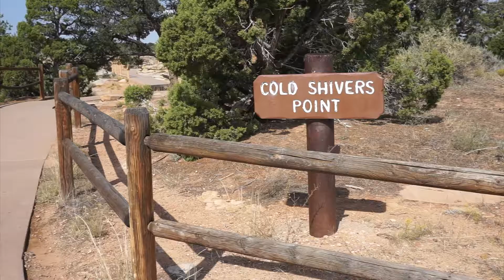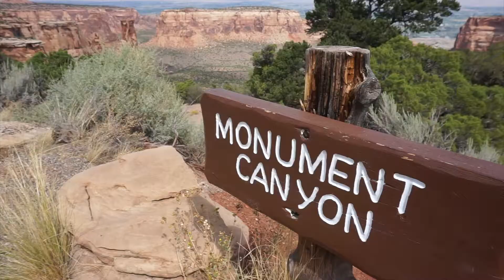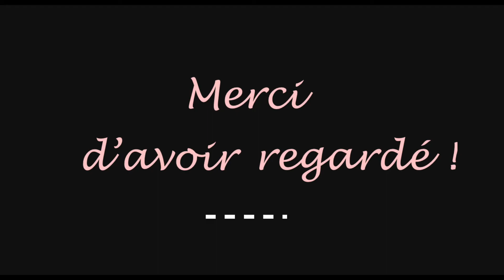Colorado National Monument (Vlog)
Petite vidéo de COLORADO National Monument qui sera la dernière de ce roadtrip ! Watch in full HD 1080p for better quality.

- Colorado NM -
Colorado National Monument est situé dans l'Ouest du Colorado tout près de la ville de Grand Junction. La scenic drive qui traverse le parc est située sur un plateau au bord du canyon et comporte plusieurs points de vue et petites randos. A ne pas manquer si vous partez de Denver et roulez en direction de Moab ou l'inverse.